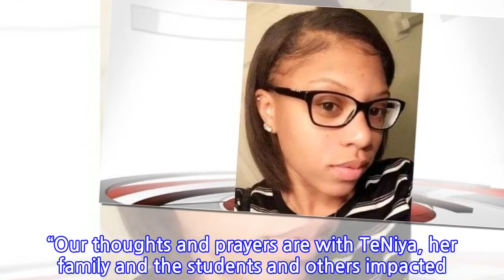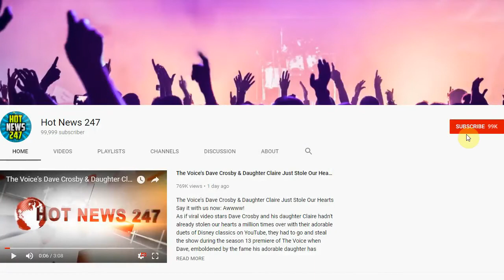Body Found In Sea Where 19-Year-Old College Student Went Missing While Swimming With...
The family of a 19-year-old University of Kentucky student who went missing in the Mediterranean Sea is preparing to travel to Israel after officials found the body of a young woman in the water.